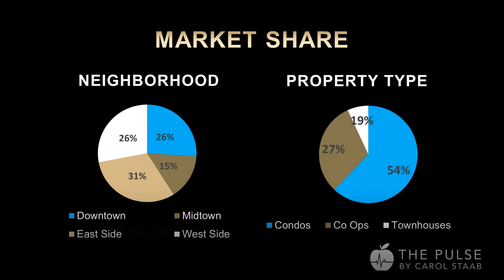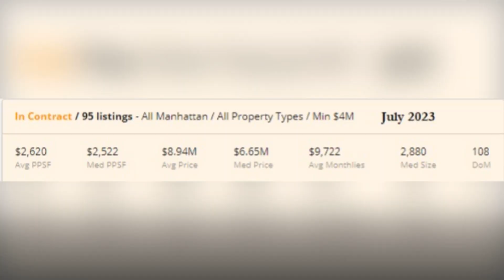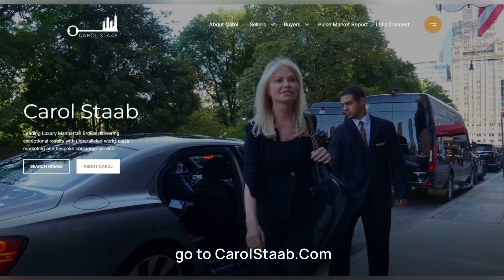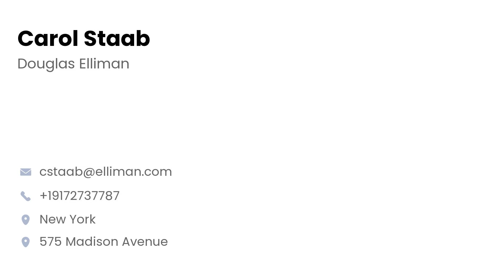44% Surge in Manhattan Luxury Real Estate Contracts - 7-30 Pulse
Don't Miss This Week's Pulse  Manhattan Luxury Real Estate Market Update- a top resource on the luxury Manhattan residential real estate market.

*- $4M & over market surges 44% from summer slow down.
* Condos dominate with 54% market share, 14 contracts signed.
* Market pulse at .38, with intriguing trends.
*  July's extraordinary surge in contracts signed.
* Record-breaking all-cash sales fueling the market.
* Top 2 contracts and details revealed
* Insights for sellers and buyers in August.

Join me, Carol Staab a top luxury Manhattan real estate broker  for the Pulse, the go-to source on Manhattan luxury updates, insights, and tips. Don't miss it!
Manhattan luxury real estate
# $4M  & over Manhattan market